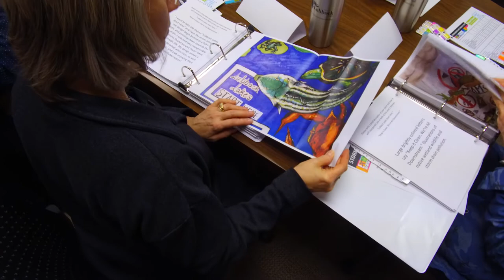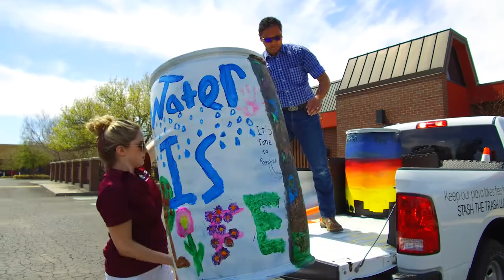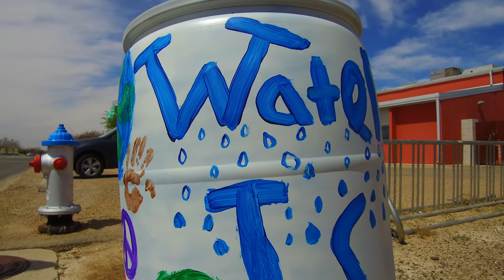Storm Drain Art Project Update 190403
Here is an Update of the Storm Drain Art Project with Miola Aganovic, Storm Water Compliance Dept.  Also, Join the City of Lubbock Storm Water Compliance Department and Civic Lubbock, Inc. during the First Friday Art Trail on Friday, April 5, 2019, to watch the winning artists paint their storm drain murals LIVE. While attending, make sure to check out the limited edition Snapchat Geofilter with the logo ‘Lubbock Lakes Start Here’.